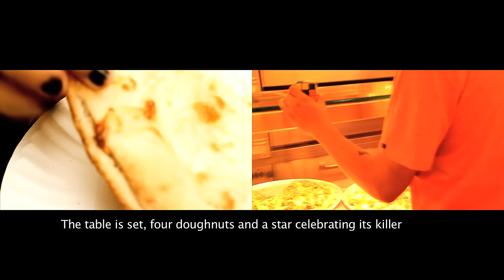Bocafloja "Agonia" ft. Gabriel Teodros & Hollis. (Official Video. 2012)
"AGONIA"
Bocafloja ft. Gabriel Teodros & Hollis.
Music produced by : Jim B
Video Directed by: Spliffberg
Written by:Bocafloja
from "Patologias del Invisible Incomodo"
Quilomboarte 2012.

"Patologias del Invisible Incomodo" es un album de concepto, donde la interconexion e interdependencia entre cada track significa y engloba una experiencia musical y discursiva. No se trata de una coleccion de sencillos. Aqui compartimos "Agonia", el tercero de una serie de 16 videos.

"Agonia" ft. Gabriel Teodros & Hollis Wong-Wear, producido por Jim B,  es una revision historica del alimento, entendiendolo como un dispositivo fundamental en los procesos coloniales, la dieta esclavista y su irremediable consecuencia e impacto en el cuerpo y psique del oprimido. "Agonia" tambien realiza una deconstruccion de los habitos de consumo alimenticio excluyentes en las democracias liberales  en donde el fetiche por lo organico y el encarecimiento de estos productos siguen siendo un reflejo de la inequidad, lo cual seguira fortaleciendo la peligrosa agenda de exterminio que encubren las industrias de produccion de comida.

"Patologias del Invisible Incomodo" is a concept album, where the interconnection & interdependence of each track signifies and globalizes a musical and discursive experience. It is not a collection of singles.
We share with you here the third of sixteen videos: "Agonia" by Bocafloja.

"Agonia," featuring Gabriel Teodros and Hollis Wong-Wear, produced by Jim B., presents a historical revision of food, understood as a fundamental mechanism in the process of colonialism, the slave diet and its irremediable consequence and impact on the body and psyche of the oppresed. In addition, "Agonia" brings forward a deconstruction of the exclusionary eating habits of liberal democracies, where the fetish for organic products along with the increasing price of food continues to reflect inequity, which continues to strengthen the dangerous agenda of extermination concealed by the food production industry.

🎧 Escucha toda mi música en tu plataforma favorita: ONErpm.lnk.to/Bocafloja